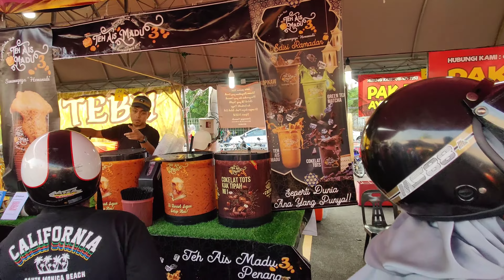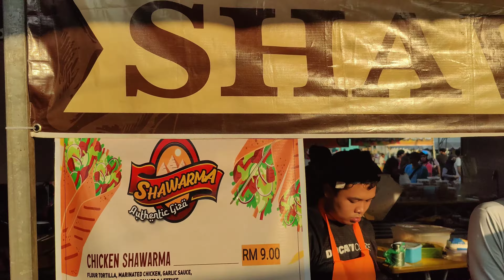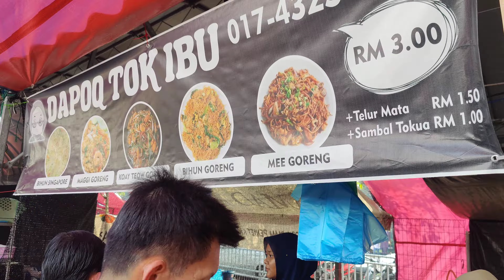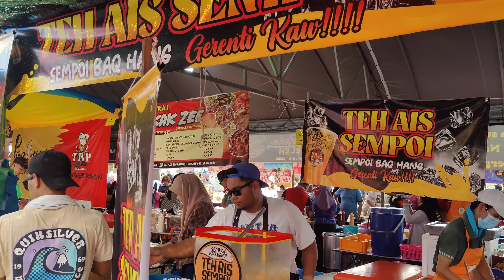2024 RAMADAN BAZAAR IN PENANG MALAYSIA| MALAYSIA STREET FOODS| FOOD TRAVEL |PENANG FOODIE| MURTABAK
Here presenting Malaysia's most famous Ramadan Market food festival for your delicacy.

Music Used;
Musician: LiQWYD